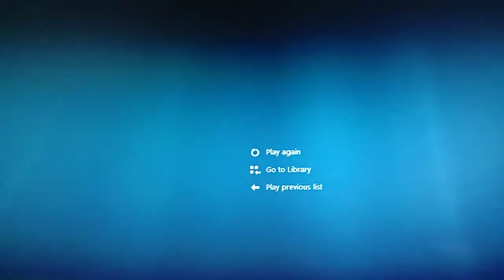DADI JANKI PEN SKETCH 🙏🙏🙏|PART 3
Om shanti🙏